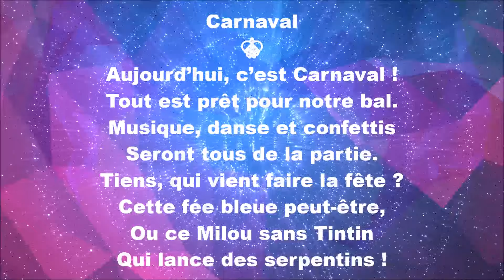Poésie 🎊 Carnaval de Karine Persillet 🎊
Bon visionnage !

Carnaval
Aujourd’hui, c’est Carnaval !
Tout est prêt pour notre bal.
Musique, danse et confettis
Seront tous de la partie.

Tiens, qui vient faire la fête ?
Cette fée bleue peut-être,
Ou ce Milou sans Tintin
Qui lance des serpentins !

Blanche-Neige et Cendrillon
En pleine conversation
Attendent patiemment
L’arrivée du prince charmant.

Aujourd’hui, c’est Carnaval !
En avant pour notre bal !
Karine Persillet

Merci !💚